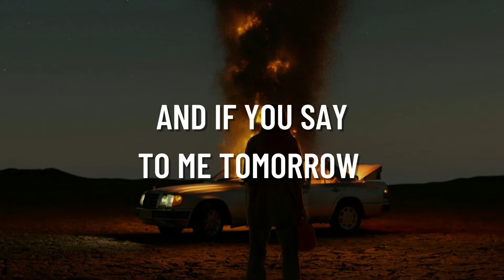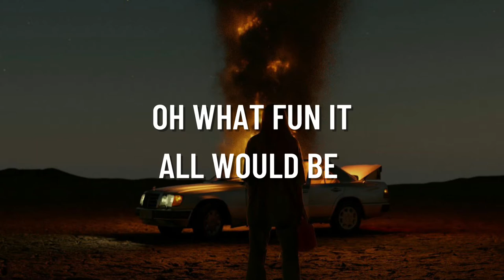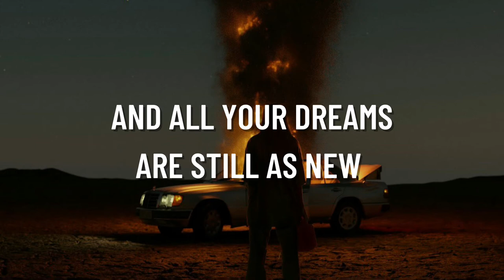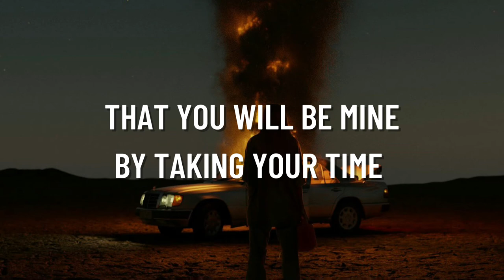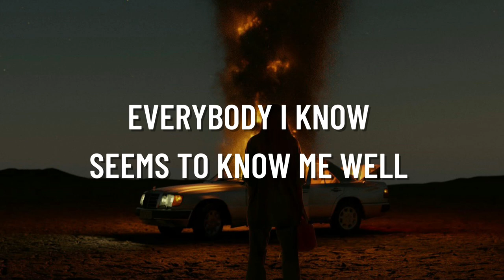what is and what should never be | led zeppelin lyrics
song: what is and what should never be
artist: led zeppelin
album: LED ZEPPELIN II